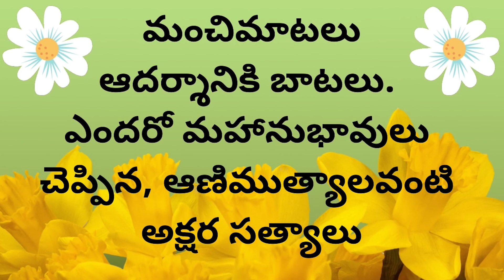ఈ మంచి మాటలు మనకు స్ఫూర్తినిస్తాయి, జీవిత సత్యాలు - 74 | Best Quotations | Manchi Matalu